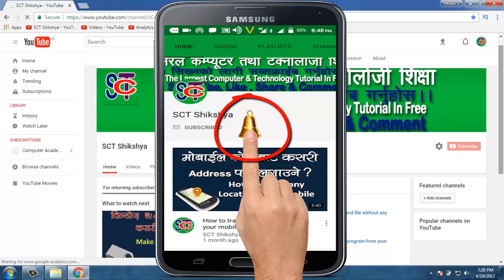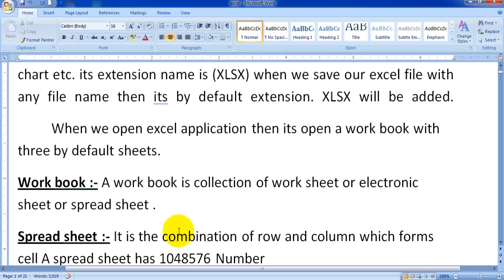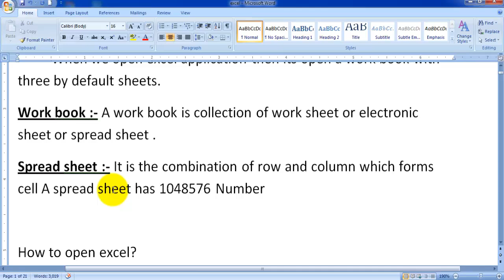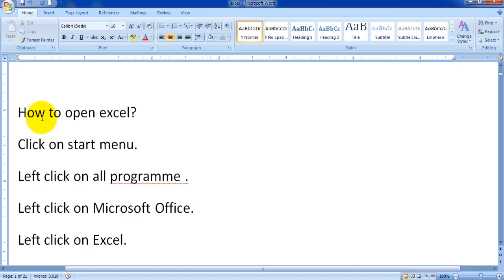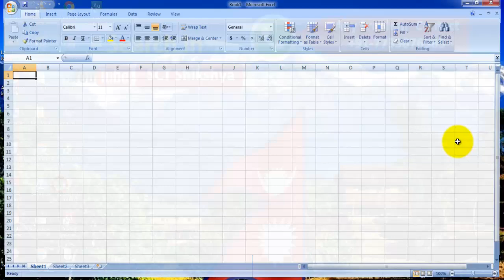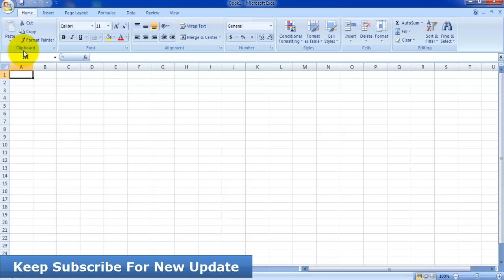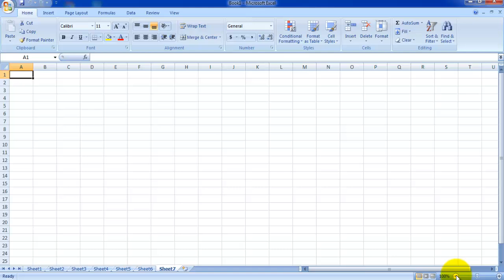MS Excel 2007 /10/ 13 Tutorial in Nepali Lesson 1 Introduction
SCT Shikshya

Complete MS Excel 2007/2010/2013/ tutorial in Nepali

8). MS Excel 2007 /10 /13 Tutorial in Nepali  Lesson 8 Page Layout Menu, Sheet Options,

9). MS Excel 2007/ 10/ 13 Tutorial in Nepali  Lesson 9 Formulas Menu, Function Library

10). MS Excel 2007 /10/ 13 Tutorial in Nepali  Lesson 10 Data Menu, Get External